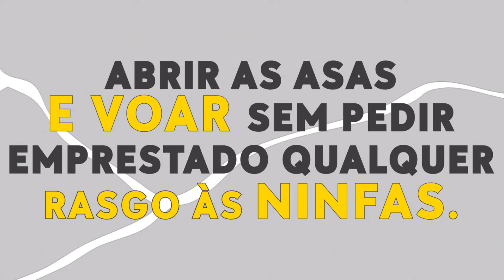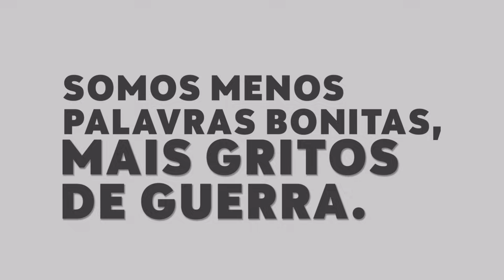Temos Pio | Manifesto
Queremos que sejas a mudança, porque do que vive o mundo são mudanças - com power e com ginga. Abre as asas, enche o peito e faz-te ouvir. Juntos temos pio.